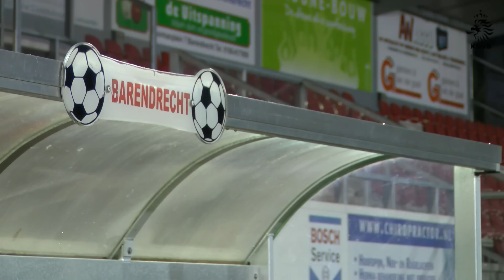Duivels dilemma voor Excelsior-fysio Adrie Poldervaart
Een bizarre speling van het lot. Adrie Poldervaart, als fysiotherapeut al 23 jaar verbonden aan Excelsior, neemt het in de tweede ronde van de KNVB beker op tegen Barendrecht. En laat hij daar nu net trainer zijn.